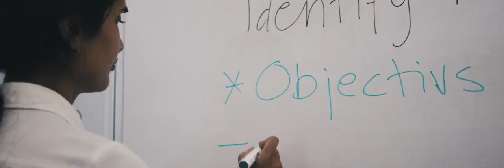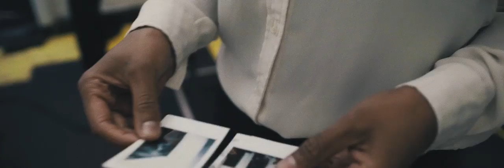KO TSM Music Video MXMADNESS